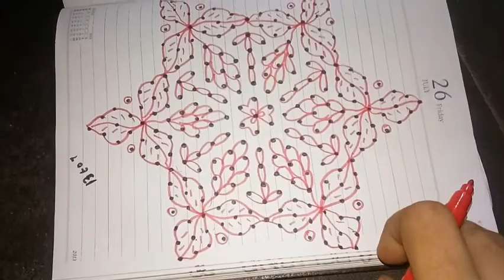flowerkolam.... Simple grapes koalm